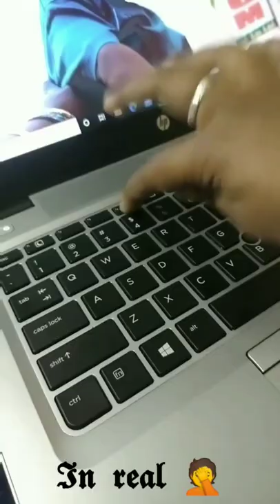reel vs real 😂😂😂😂😂